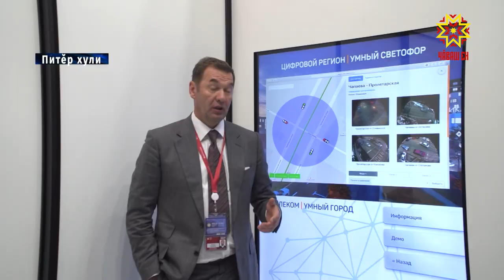Килĕшӳ хыççăн килĕшӳ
Ҫĕртме уйăхĕн 23-мӗшӗнче Шупашкарта Республика кунне уявланӑ чухне «Чăваш Ен. Трансформаци» форум иртет. Унта Мускаври «Синергия» финанспа промышленноç университечĕн ĕçченĕсем те хутшăнĕç. Ку ыйтăва паян Питĕрти Пĕтĕм тĕнчери экономика форумĕнче сӳтсе яврĕç. Республика ертӳçипе Олег Николаевпа «Синергия» корпорацин вице-президенчĕ Ольга Грищенко палăртса хунă пĕрлехи ĕçсене алă пуссах çирĕплетрĕç.